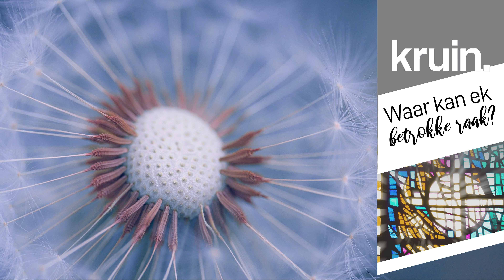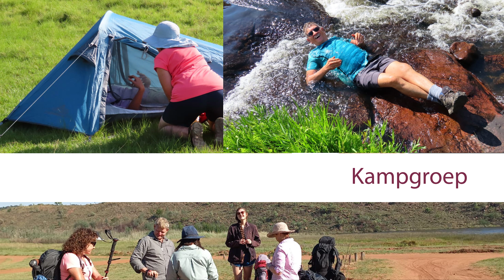KRUIN KERK DIGITAAL | Son 3 Des 2023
Waar mense wat Jesus volg, DIT LEEF waar ons bly, werk en speel!